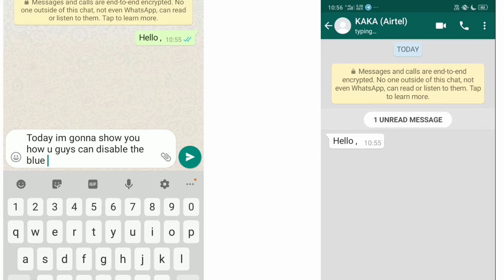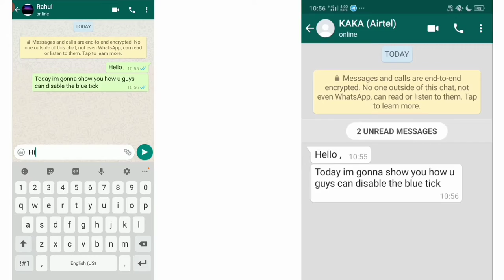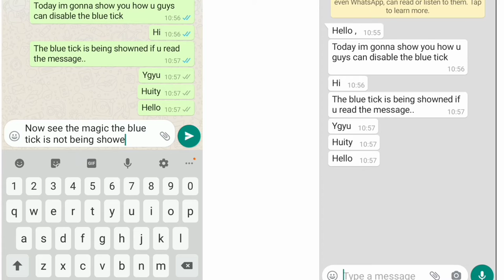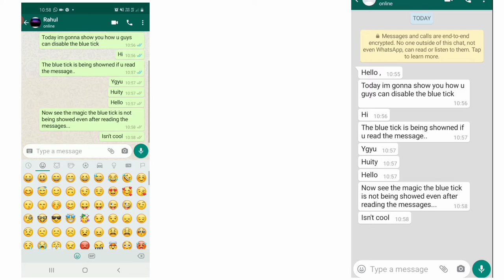How to disable blue tick in WhatsApp || How to Hide Whatsapp Chat | Online Status || Blue Ticks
©Rahul Kumar Trivedi - 2020

Cheers 😉!